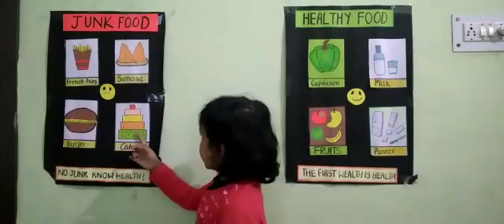Healthy and junk food:- Himadri